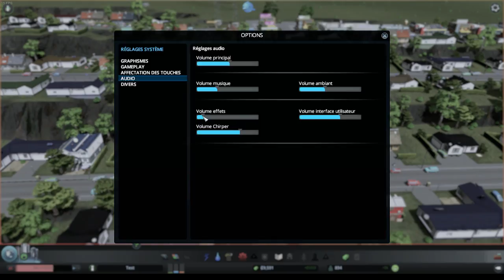Cities Skylines - Live 2015/07/10 (1) - Découverte